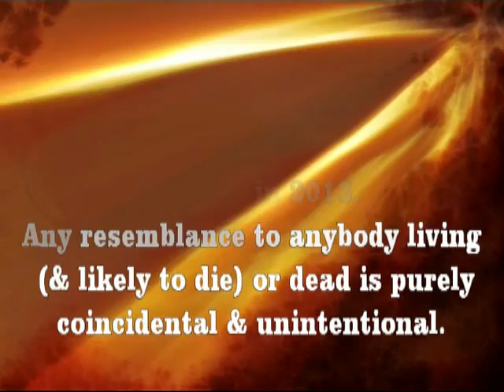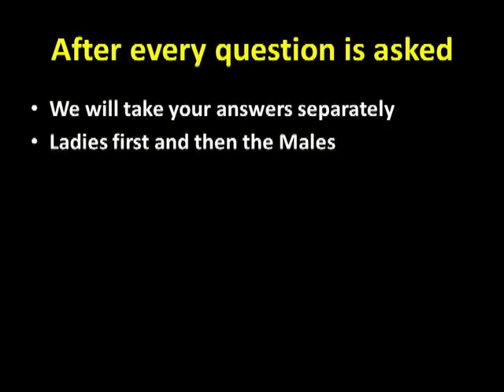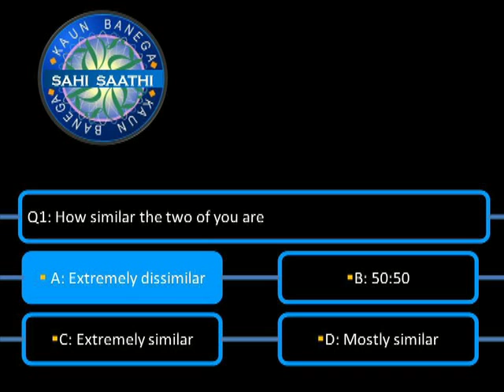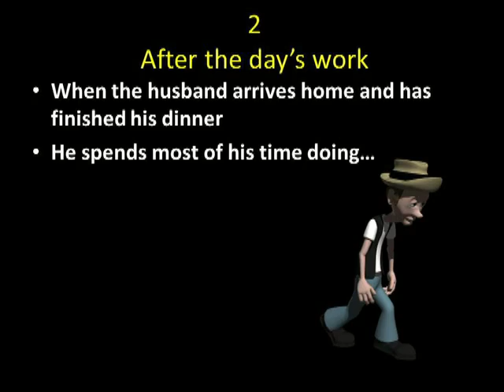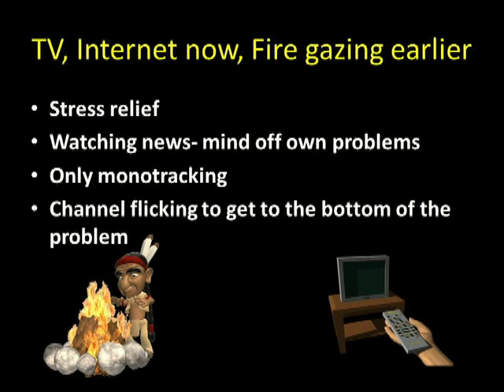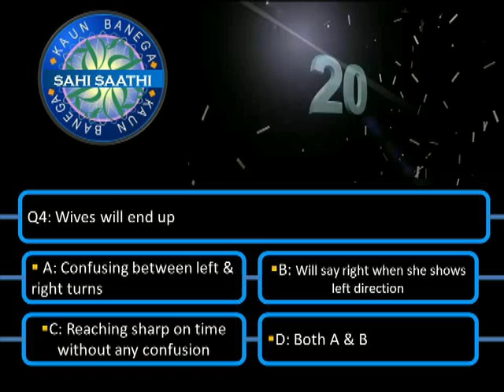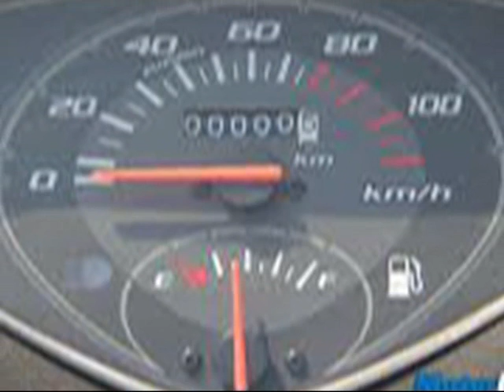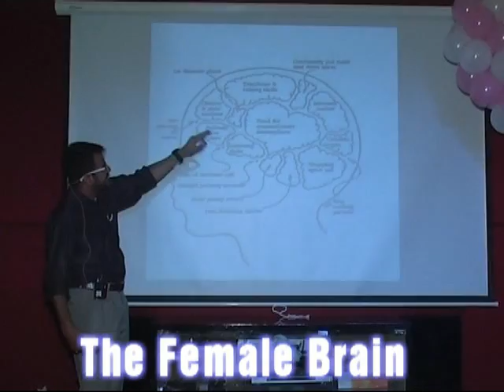Gender Differences Male Female Brain Circuits Doctors Day at PAKH 2013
Differences between the Male and Female Brain Circuits explained in An Edutainment program by Dr. Hozefa A Bhinderwala, Consultant Psychiatrist at Prince Aly Khan Hospital, Mazgaon on the eve of Doctors Day